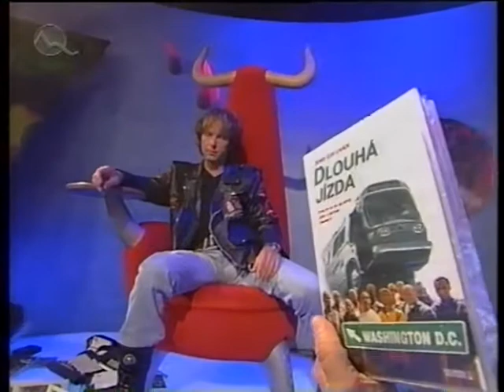Peter Nagy - rozhovor s Ľubom Horňákom v relácii Fayn 1998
K albumu  99WATT